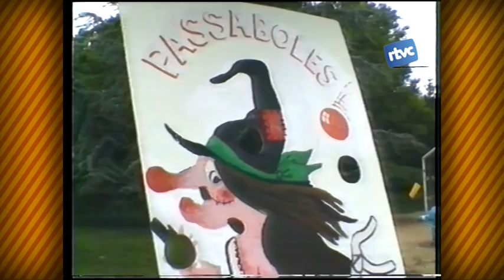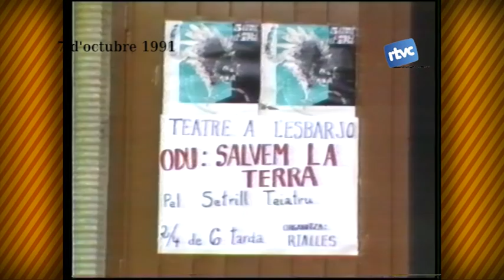Petites Batalletes 171. El Barça guanya la lliga 1992 i 10 anys de RTVCardedeu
Recordem en aquest Batalletes com va viure Cardedeu la segona de les quatre lligues consecutives de Johan Cruyff com a entrenador del Barça.  També rememorem la celebració dels 10 anys de RTVCardedeu.